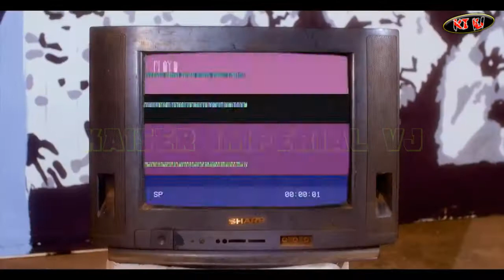DJ Kedjevara Feat. Mc One, KGB - Framponner Version Xtended By KAISER IMPERIAL VJ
Mixage Video en Live